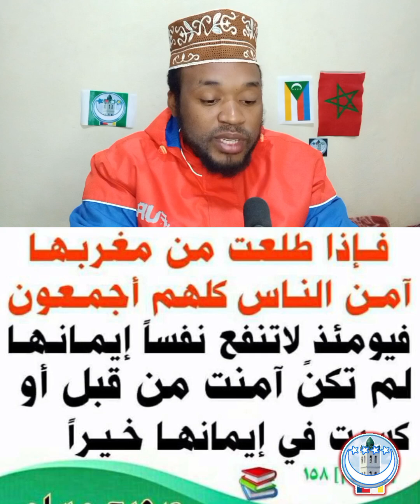Ne retardez jamais le TAUBA jusqu'à ce jour